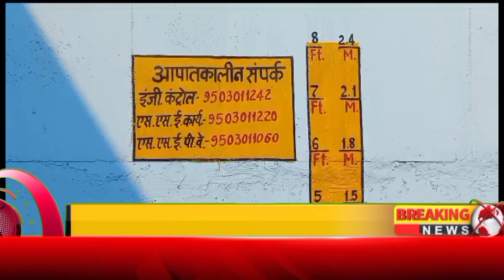रेल्वे मार्गावरील आळसणा फाटक आजपासून कायमस्वरूपी बंद !